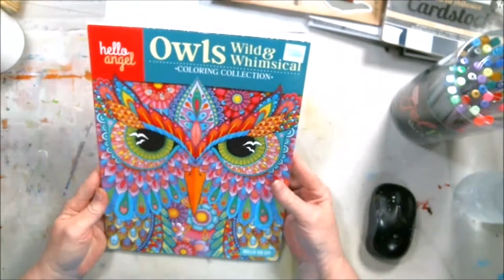Adult Coloring Book Page For Beginners How To Use Gel Pens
Welcome to this wonderful Page today using Gel Pens, and making this owl come alive. So lets enjoy this video.

Mail:
2630 N. Dustin Ave. B-1

CREDITS